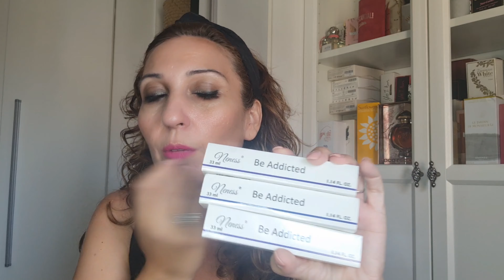PERFUMES NENESS👍👎LOS RECOMIENDO?CON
Os dejo los vídeos aquí abajo!!!

Reseñas de Saphir/ Caravan e Iap Pharma

YUNIQU (Perfumes nicho) --- Primera compra 10€ con el código: REFMUTNQTD2R5

* No soy experta en perfumes, mis reseñas se basan en mis percepciones sensoriales y los productos son adquiridos por mi y por lo tanto expreso mis opiniones respecto a ellos.
*No me hago responsable de cualquier comentario hecho por terceras personas.
* No recibo comisiones por mis recomendaciones ni dinero por mis reseñas. La mayor parte de los productos son comprados con mi dinero y las colaboraciones que hago no están sujetas a ninguna condición.